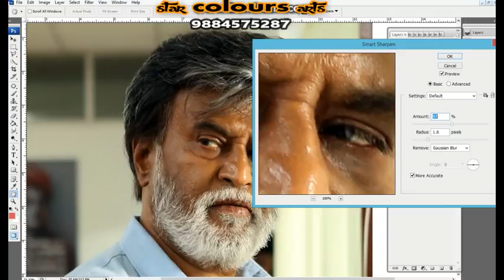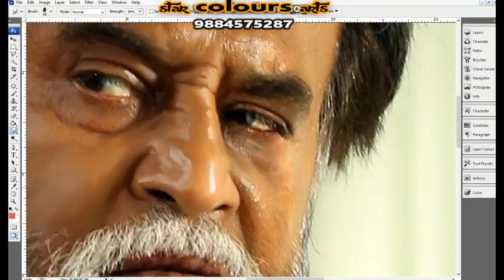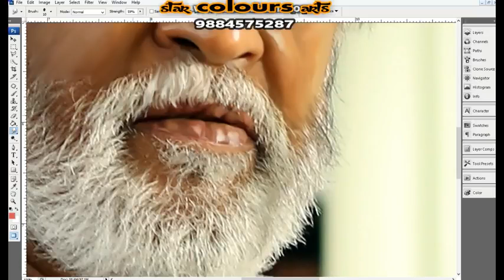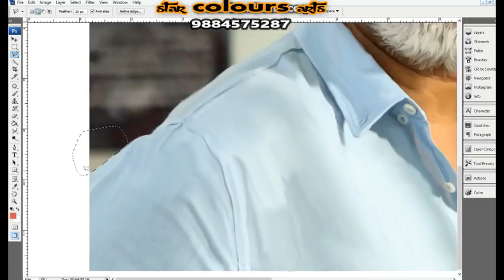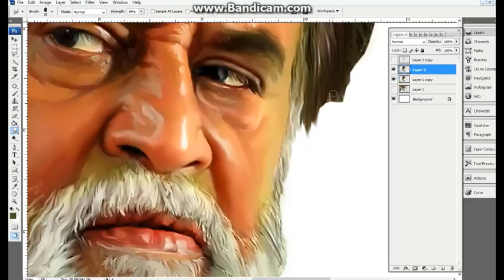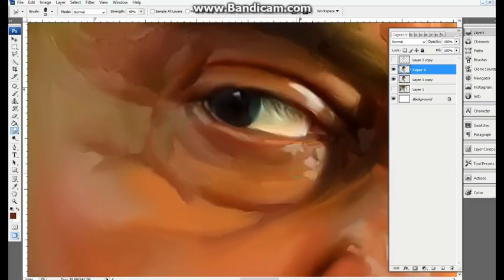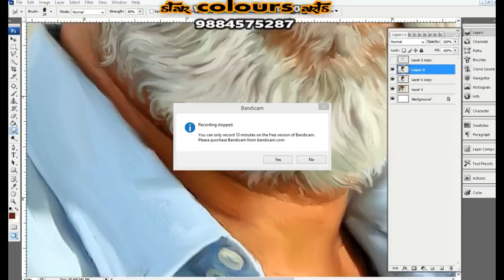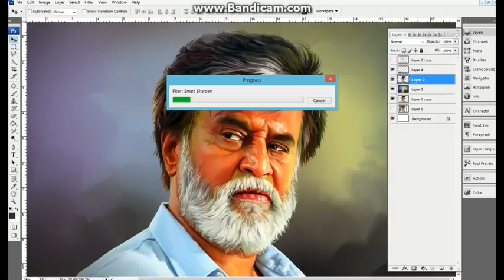advanced color full digital painting in photoshop tutorial star arts 7 YouTube 480p